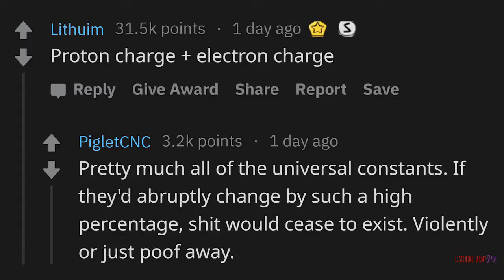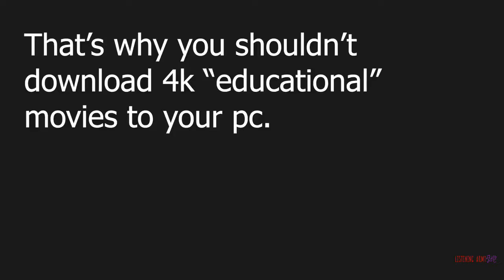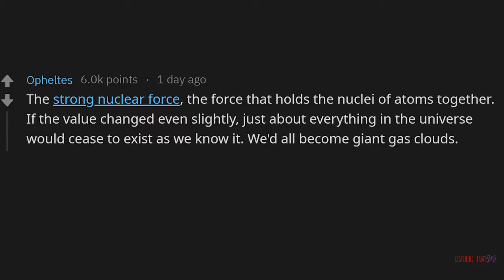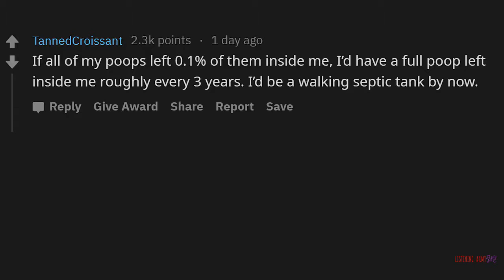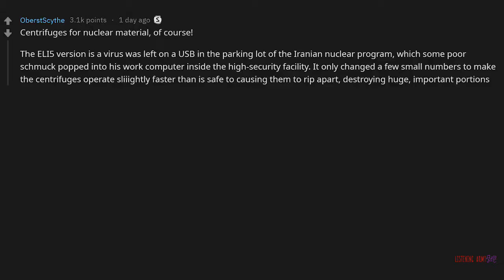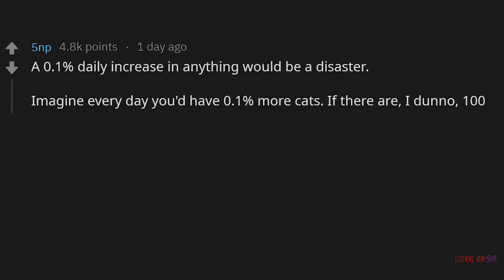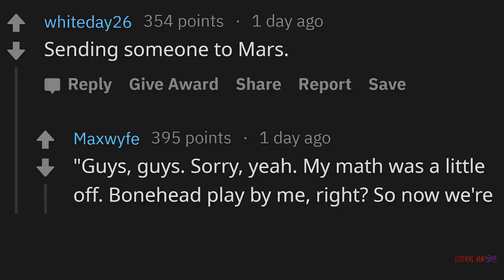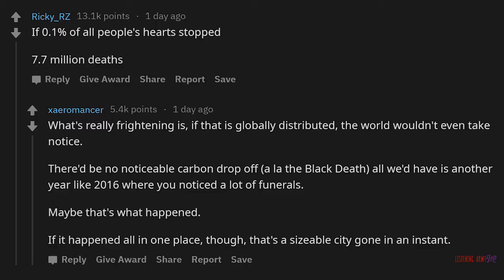What Would Catastrophically Go Wrong if it Was Off by 0 1% (r/AskReddit)